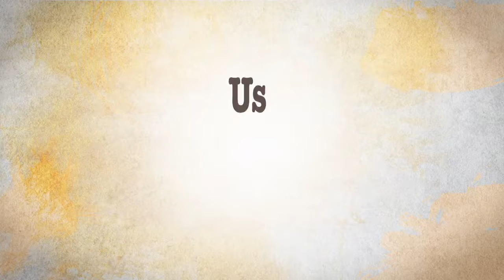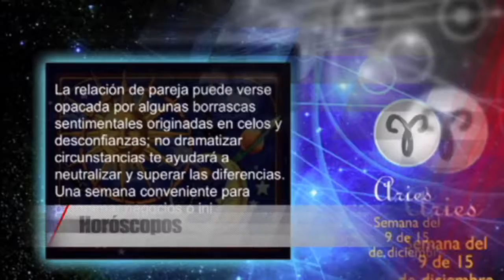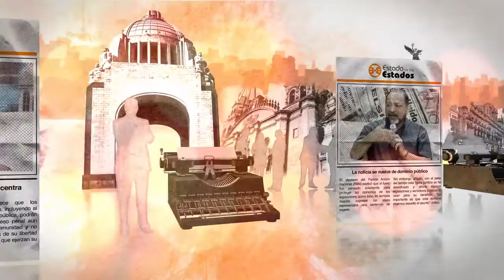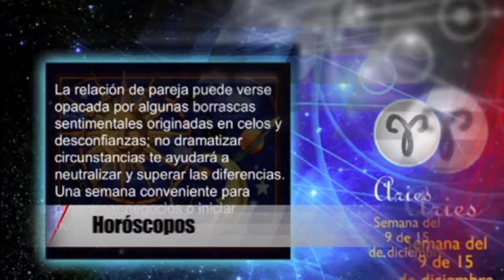EE: Usuarios Vs Financieras 20 agosto 2016